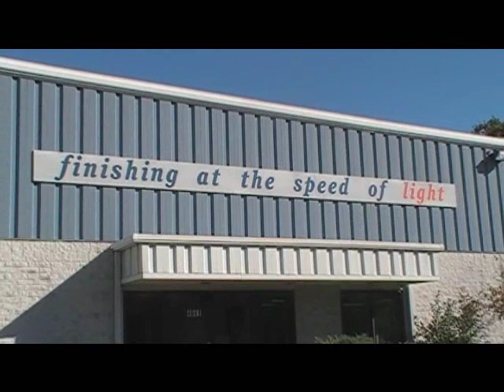UV Cured Powder Coating Process: DVUV and Keyland Polymer UV Powder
DVUV and Keyland Polymer UV Powder- The best in UV curable powder coating manufacturing and application technologies.  Learn more about our UV cured powder coating process for MDF wood, plastic, composite, carbon fiber and metal. UV powder is an environmentally friendly coating option with no VOCs and no HAPs.